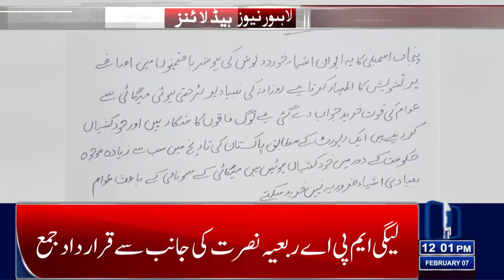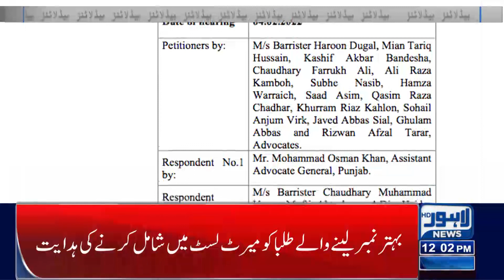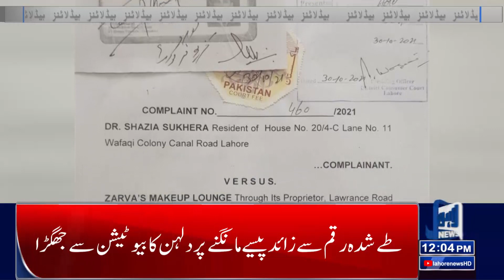12 PM Headlines | 07 Feb 2022 | Lahore News HD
12 PM Headlines | 07 Feb 2022 | Lahore News HD